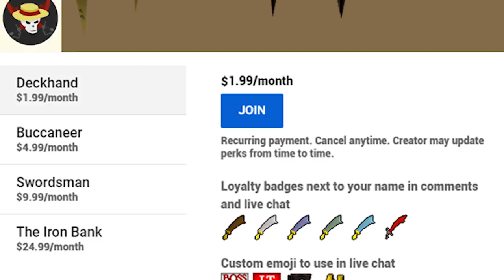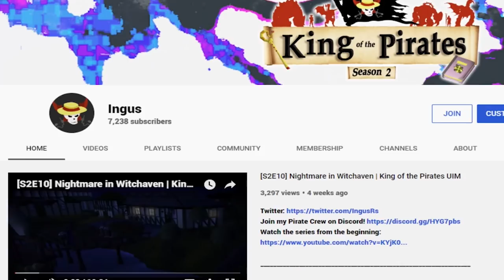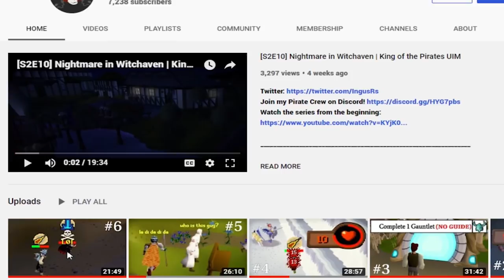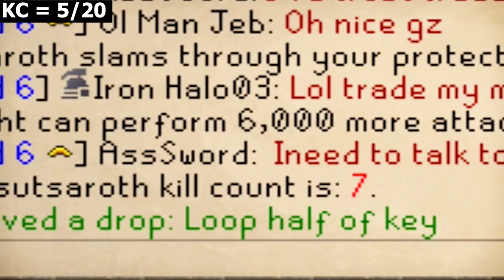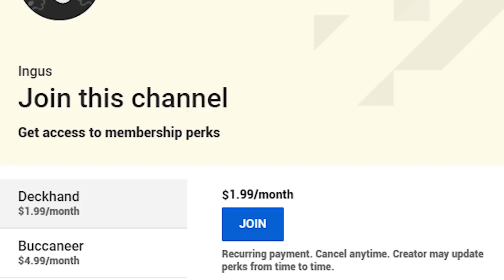blessed by the gods | Distracted #7 (main progress)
my luck is unreal yo.

Distracted is a series on Old School RuneScape where I press a button and it tells me what to do. I borrowed the base spreadsheet from Tedious and his "Generate Task" series--and then modified it to fit my runescape goals on my main account. I'm going for a quest cape, an achievement diary cape, 1b gp, and a max cape (2277 Skill Total).